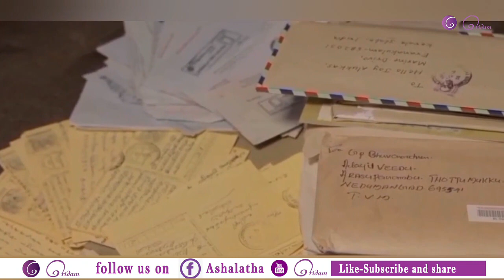Ashalatha Hello Bless 2022 January 05 Wednesday Episode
മെസേജ് അയക്കുമ്പോള്‍
 പേര്, ജോലി, സ്ഥലം എന്നിവ വ്യക്തമാക്കണം.
കത്തുകള്‍ അയക്കാനുള്ള വിലാസം
ഹലോ ബ്ലസ്
ബ്ലസ് റിട്ടയര്‍മെന്റ് ലിവിംഗ്
ആലുവ- 683105
On 102.3 Kochi Fm, Monday to Friday 8.30 am
നിങ്ങളുടെ സപ്പോര്‍ട്ടു കൊണ്ടാണ്  ഒരിടം
 ചാനല്‍ വളര്‍ന്നത്
ഹൃദയത്തിന്റെ ഭാഷയില്‍ നന്ദി

ആശേച്ചി

Ashadeepam (ആശാദീപം )